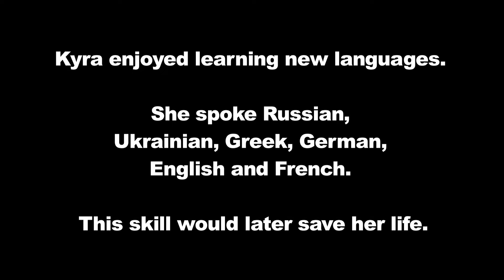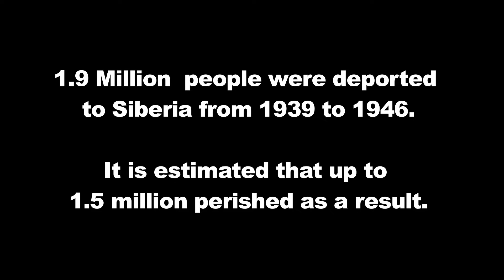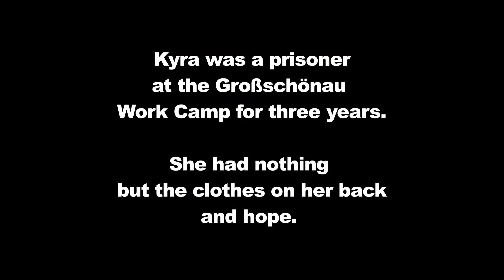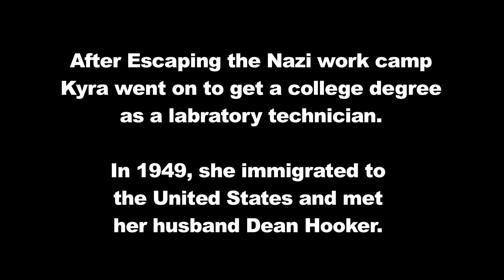My life in a Nazi work camp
Kyra Hooker grew up in Lvov, Ukraine in the 1930's. She had a great childhood which quickly turned into a nightmare when her father was sent to Siberia, her mother disappeared and Kyra was sent to a Nazi work camp in Germany. Here is a small excerpt from her interview.

Our mission is to record and preserve our county's history through the 1st person stories of our military veterans. Youtube makes them globally accessible. Each and every veteran has a story to share.